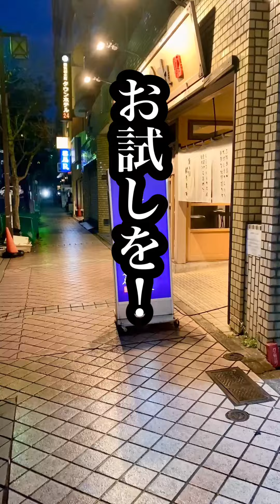【野毛】魚と酒 はなたれ 野毛本店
今回紹介するのは、「魚と酒　はなたれ　野毛本店」さん。

このお店は本部を横浜中央卸売市場の敷地内にかまえ、プロの目利きで仕入れがなされているお店。

お魚だけではなく、みずみずしい朝どれ地野菜もふんだんに使われているそうです。

今回は予約してあったので、個室に案内していただきました。

ニコニコ可愛いスタッフさん、アルバイトかな？　きちんとその日のオススメや食材について把握されているのも偉いなと思いました。

そんなスタッフさんオススメのドリンクから。

◆丸ごと！生レモンハイボール：中ジョッキ（７５２円）

妻ちゃんが注文したハイボールで生レモンがたっぷり入っていて、飲みごたえがすごそうです。

強炭酸なのですごく爽やかで、レモンの果汁が仕事で疲れた身体にスーッと沁み込む、爽快すぎる一杯だとのことです。

◆お通し

シラスを乗せた揚げ出し豆腐でした。

表面はカリッと、中はトロッと。削りたてのカツブシの味わいがものすごく深い！

◆殻付き岩牡蠣（椿）（９４３円）

持ってみて、正直ここまで大きいとは思いませんでした！

箸でプルンと持ち上げて、お口で噛むごとに広がるミルキーさは、まさに海のミルク！

◆魚魂１０点盛り（１９６９円）

その日その日の、厳選されたお魚たちをドッサリと盛り合わせたお刺身たちです。

写真でその大きさを伝えるのはなかなか難しいところですが、２人前だけでも抱えるほどの量。

魚の種類も、オジサン・天然ブリ・ボラ・天然ブリトロ・本マグロ赤身・カツオ藁焼き・マダコ・クロムツ・キビナゴ・メダイ・ホタルイカ沖漬けと、とっても充実！

この「はなたれ」さんの名物、ホタルイカ沖漬けがあるからには美味しい日本酒は絶対に必須でしょう。

◆焼きたけのこ（１０９７円）

若くてフレッシュ、シャクッと香ばしく、優しい旨味と炙られた香りがすごく良い。

優しいのに、日本酒にピッタリ当てはまるのは不思議なものですねぇ。

◆レア真あじフライ（８５８円）

長崎港直送の新鮮なアジをサッと揚げて仕上げた逸品。

サックサクな衣の中には、レアならではの甘みと旨味あふれるアジ。

あっつあつなアジフライに、こってりタルタルの組み合わせを考えた人を抱きしめたい気持ちです。

◆地きんめ鯛　煮付（２１７８円）

抱えるほど大きなお皿から、さらにはみ出している金目鯛。

ものすごく、ふっくら。ものすごく、染み染み。

肉厚な金目鯛は上品な旨味と、魚の脂の上品な香りが秀逸。

味付けも濃すぎず薄すぎずの良いアンバイ。これは美味しいですねぇ。

◆生うに手巻き（１０７８円）

手からハミ出すサイズの大きな手巻きで、その上にたっぷりと雲丹が乗っています。

実際に持ってみると、ものすごくズッシリ。これだけでウニが何グラム乗っているんだろうか・・・

◆なめろう茶漬け（６５７円）

出汁茶漬けなのでサッパリしつつも味わい深くいただけます。

トロトロで味付けもしっかりななめろうと、タップリのご飯。

そして、出汁をたっぷりとかけられて、一気にすする瞬間がたまりませんねぇ。

◆地魚あら味噌汁（２０６円）

ホッコリな白味噌のアラ汁。優しげな味付けなので、お腹いっぱいでもススッと頂けます。

分厚くて、重くて箸では持ち上がらないようなキチンとした切り身がバシッと入っていました。

◆◇◆後記◆◇◆

全国から集められた、お魚や野菜たち。

仕入れから始まり、包丁の入れ方から出汁の取り方、火の通しから盛り付けまで。

そのどれもが、居酒屋でありながらも一般的な居酒屋のレベルを大きく超越した、「魚と酒 はなたれ 野毛本店」さん。

野毛の横丁で美味しいお魚と日本酒が欲しくなったとき、オトナのための居酒屋さんである「魚と酒 はなたれ 野毛本店」さんは自信を持ってオススメできるお店です。

お試しを！